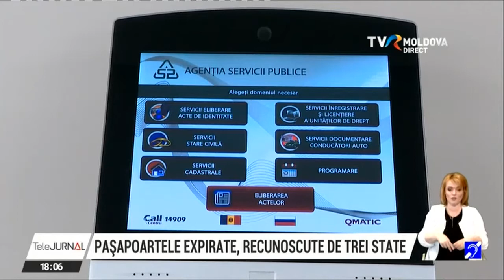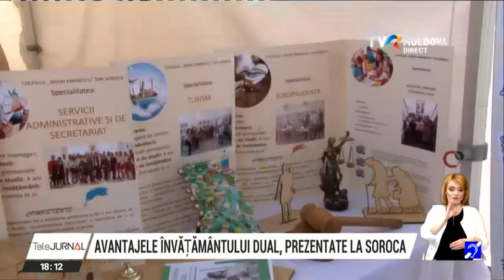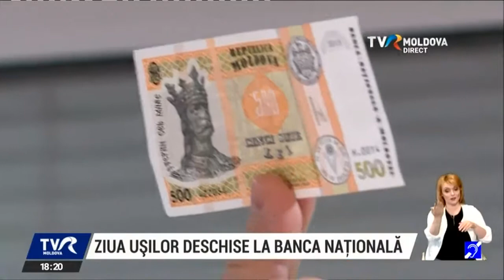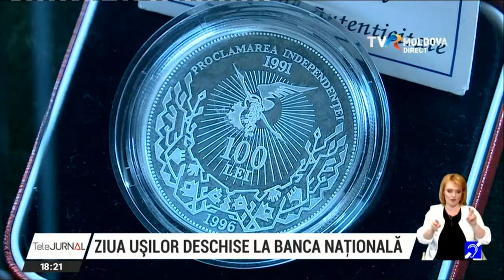Telejurnal de weekend/05.06.2022